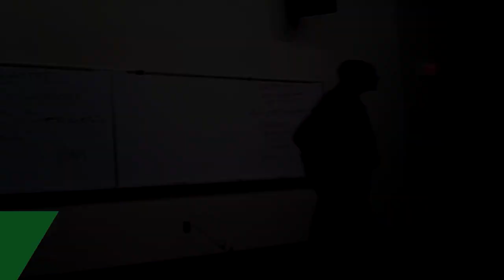Dr Sebi Talks Truth About Building Muscle And Strength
Dr Sebi Green Food Capsules:

Dr Sebi speaks about building muscle and strength.